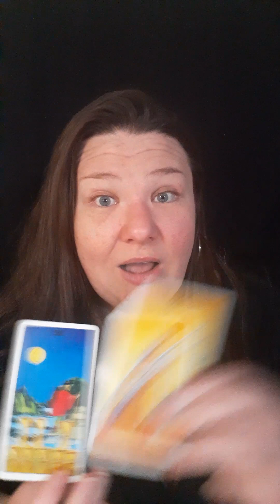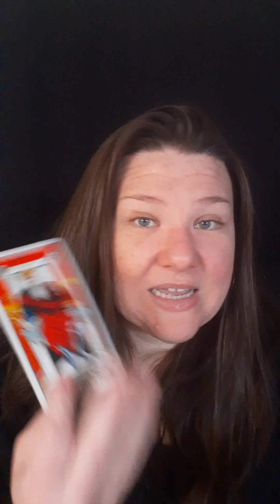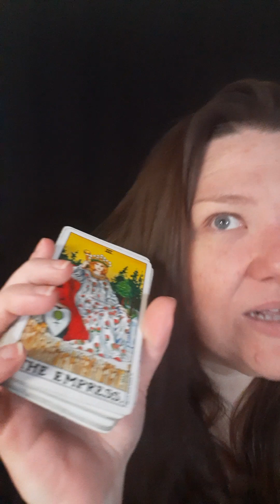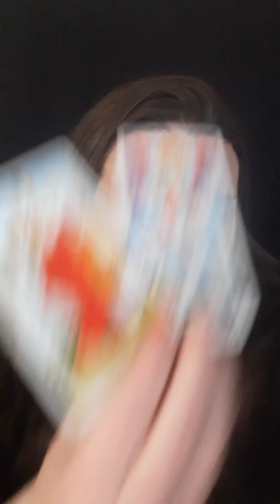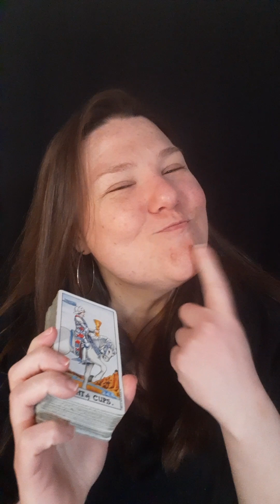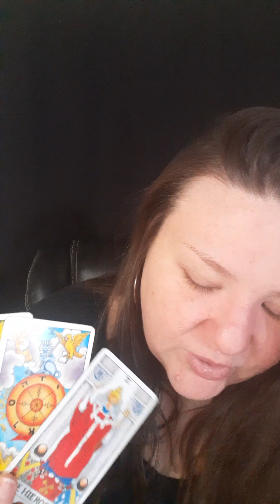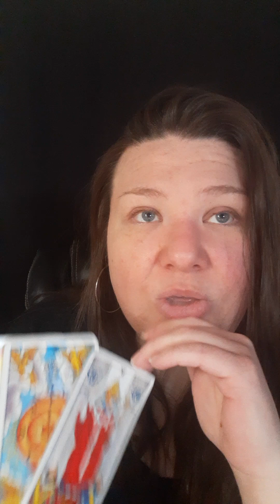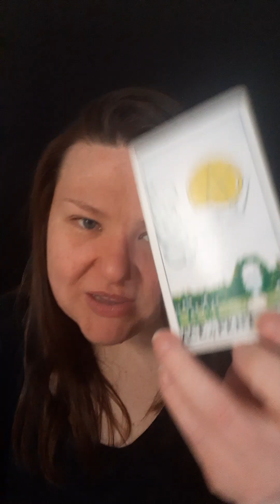Divine Masculine, YOUR FRIEND HATES YOUR FINANCIAL STATUS! 🤩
(Pricing Dec. 2023)

      $88 USD

Book your own private reading with me! Your video reading is recorded by me and sent to your e-mail within 1-2 days.

💚 Spiritual Coaching
      90 Minute Zoom Session
      $144 USD

Some topics often discussed include:

•Paranormal Events
•Twin Flame Union
•Dream Interpretation
•Black Magic & Spiritual Warfare
•Starting a Spiritual Business
•Astral Projections
•Law of Assumption
•Manifestations
•Future Predictions & Guidance
•Spirit Guide Messages
•Career Changes
•Relationship Changes
•New Psychic Gifts Coming In
•Occult, Magic & Witchcraft
•False Twin Flames
•Extraterrestrial Events
•Demonic Possession
•Reiki Healing
•Energy Clearing & Shielding

During our private session, we will discuss issues bothering you and receive guidance from your Divine Spirit Team about what's next for you!

OR

OR